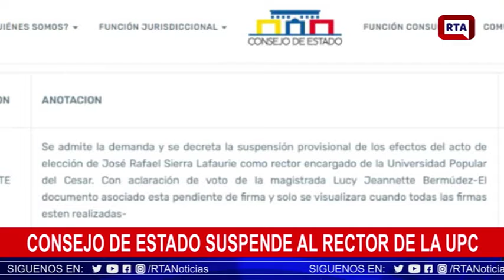Consejo de Estado suspende al recto de la Universidad Popular del Cesar